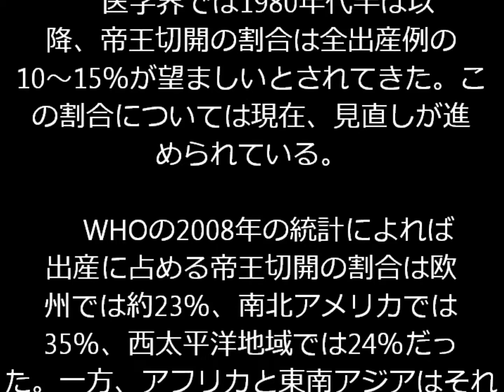帝王切開の世界的「まん延」に警鐘、WHO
【AFP＝時事】世界保健機関（World Health Organization、WHO）は10日、医学的には必要がないにもかかわらず出産時に帝王切開に頼る女性があまりに多すぎると警鐘を鳴らした。

　この状況は発展途上国でも先進国でも同様に「まん延」している一方、帝王切開手術が必要なのに手術を受けることができない妊婦も多いという。

 　医学界では1980年代半ば以降、帝王切開の割合は全出産例の10～15％が望ましいとされてきた。この割合については現在、見直しが進められている。

 　WHOの2008年の統計によれば出産に占める帝王切開の割合は欧州では約23％、南北アメリカでは35％、西太平洋地域では24％だった。一方、アフリカと東南アジアはそれぞれ3.8％、8.8％と低い割合にとどまった。

 　WHOのリプロダクティブ・ヘルス（性と生殖に関する健康）研究部門のマルレーン・テマーマン（Marleen Temmerman）部長は、出産の約53％が帝王切開で行われているブラジルをはじめとする国々では、あまりに安易にこの手法がとられていると述べた。

 　その一方でテマーマン氏は、「（帝王切開による出産の）割合が10％以下ならば、より多くの母親と新生児が死亡しているということだ」と指摘し、必要なときに手術が受けられないことで「女性たちが命を失っている」国があると述べた。WHOが医学的に必要のない帝王切開は避けるべきだと提言したのは今回が初めて。